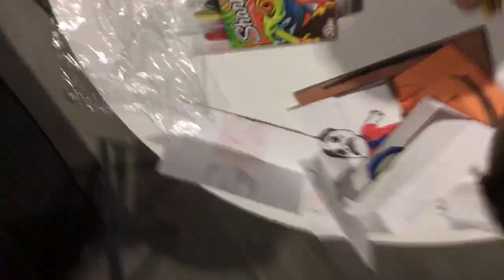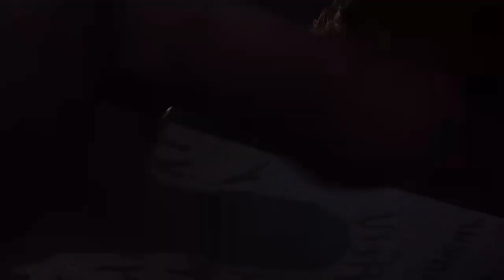Vlog 1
Vlog of my freind Billy and I